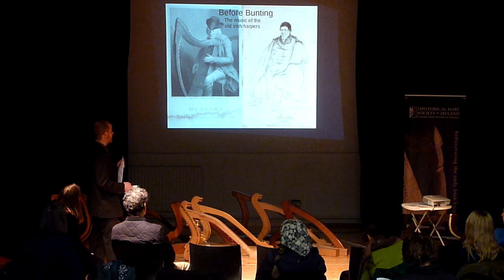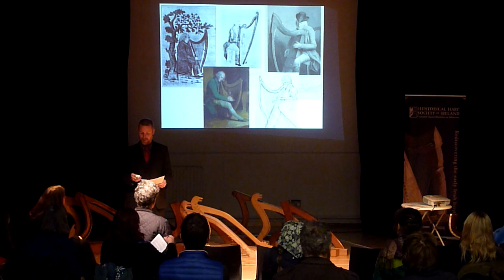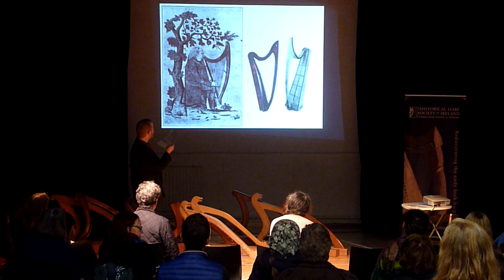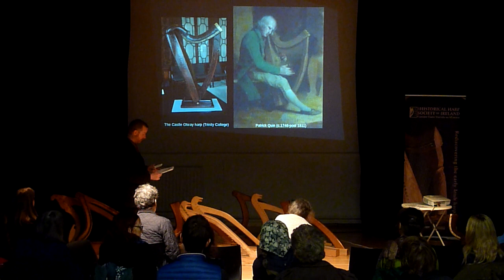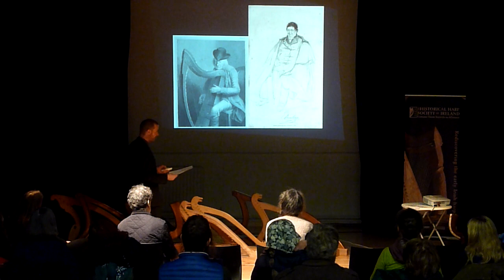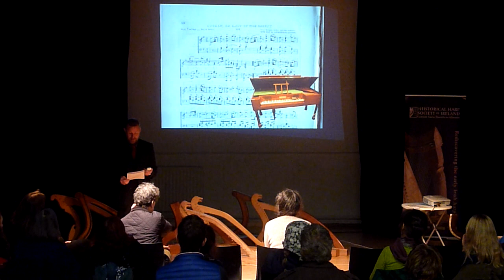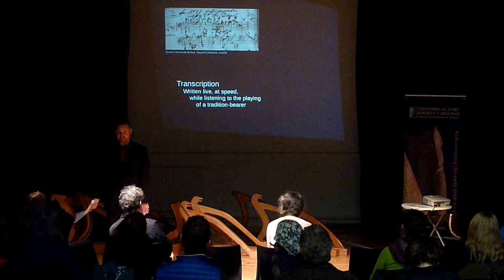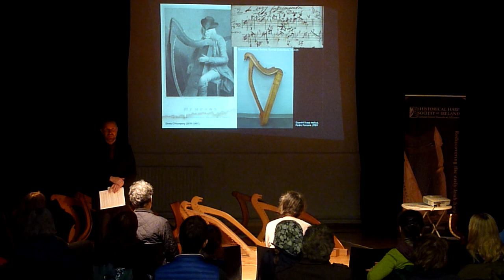Re-discovering old Irish harp music and traditions. Lecture at Remembering Bunting festival, Belfast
Part of the HHSI Discovery Day event, 22nd February 2020 in Cultúrlann McAdam Ó Fiach, Belfast. This talk was preceeded by a concert with Siobhán Armstrong and Róisín Elsafty, and was follwed by a hands-on beginners workshop led by Sylvia Crawford.